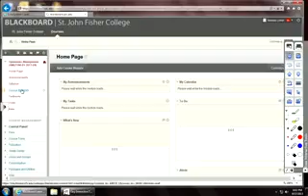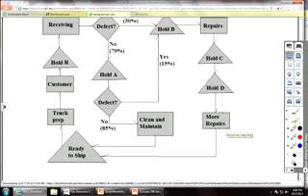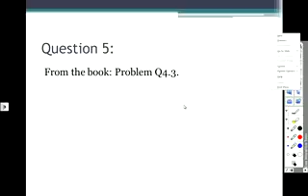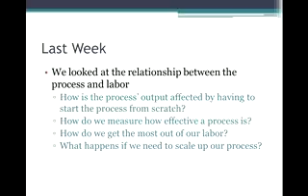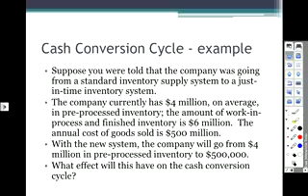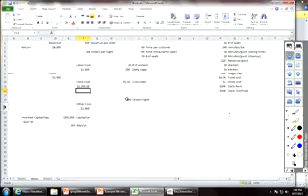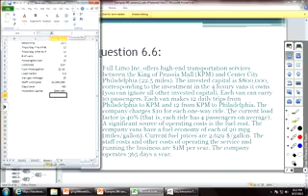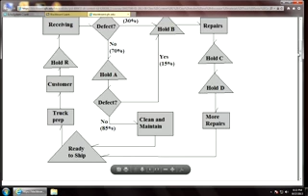590 Week 3 lecture 1